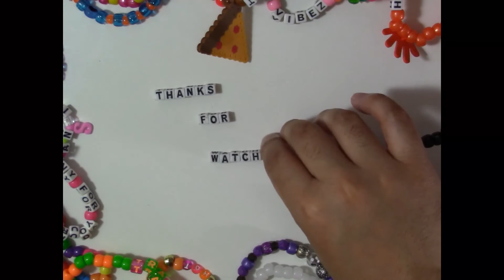A PLUR package that's out of this world! - Dailykandi TV #15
Hey!

In this episode we take a look at a PLUR package I received from Instagram user @missboomboxbrittany! You can see what I made for her on episode 11 of dailykandi TV.